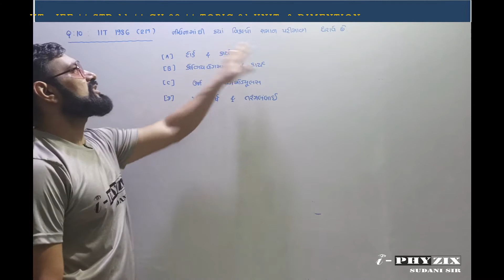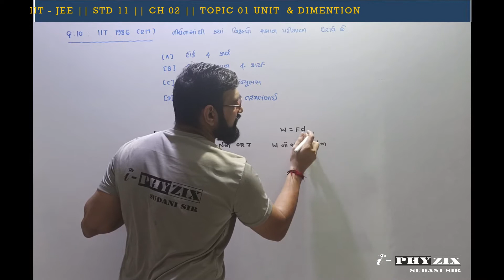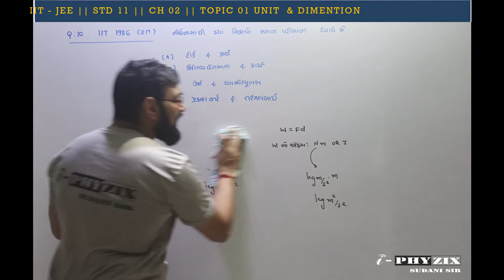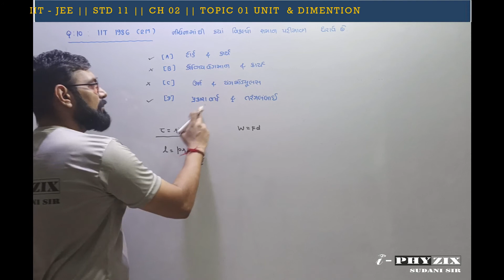IIT -JEE PREVIOUS YEAR TOPIC WISE QUESTIONS || STD 11 || CH 02 || Q 08|| IIT -1986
IIT JEE
PREVIOUS YEAR QUESTIONS
TOPIS WISE QUESTIONS
STD 11
SUDANI SIR